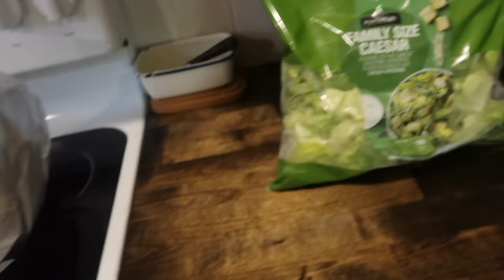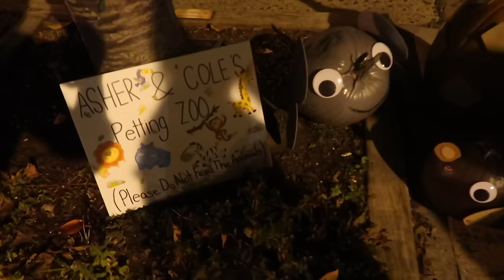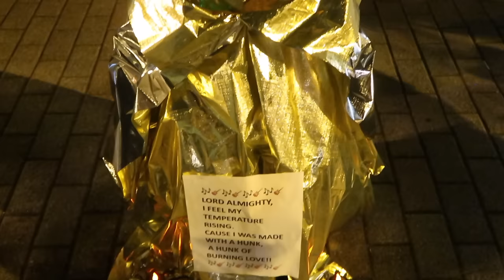Annual Pumpkin Contest | VLOGTOBER 2023 Day 21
Welcome to VLOGTOBER 2023! I can't wait to share this month of vlogs with you all and take you along on my day to day. Grab a cup of something warm and meet me here every morning all October long. Thank you so much for being here!

2023 Christmas Planner
2024 Monthly Planner